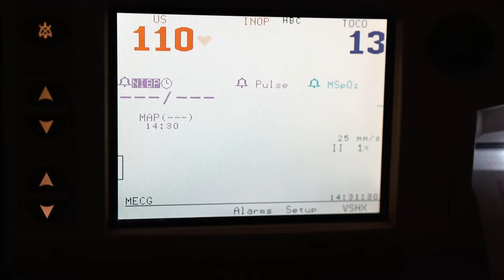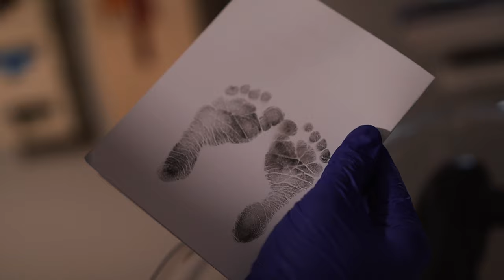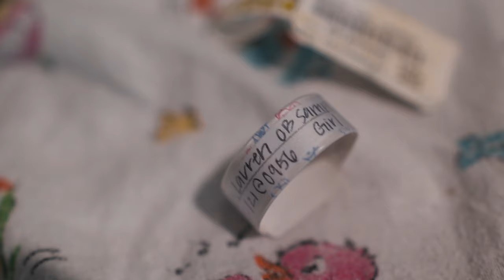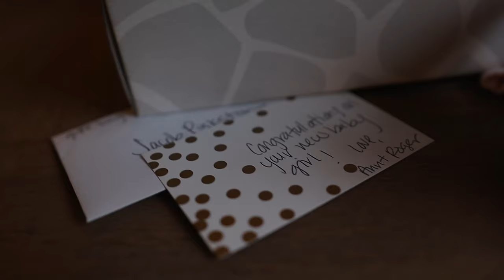WELCOMING OUR BABY TO THE WORLD!!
WELCOMING OUR BABY TO THE WORLD!! AVA RYAN PINKSTON. This is the next chapter in our lives and filled with so much love!! Today is the best day for it because it's Valentine's Day💗

0:00 go time
0:45 at the hospital
1:34 being goofy
3:25 Ava Pinkston
5:25 the end